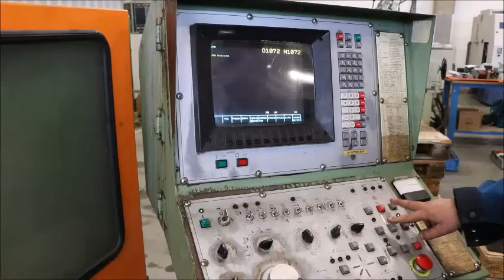MORI SEIKI CNC MV-35/40 Vertical Machining Center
You are looking for a used machine? Then you might be interested in this used machinery offer: MORI SEIKI CNC MV-35/40 Vertical Machining Center. Find more machine tools and other used metalworking, woodworking and plastics processing machinery Surplex is your reliable partner for the sale and purchase of used machines in Germany.